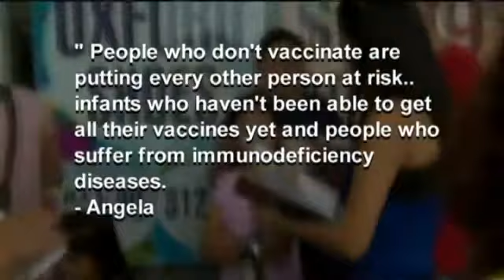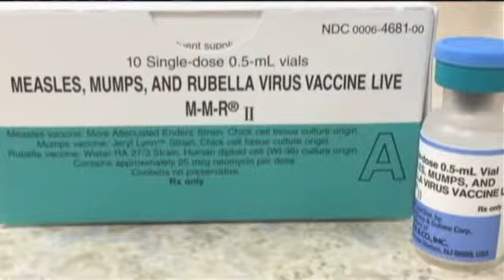Vaccination Debate in Eastern IA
CEDAR RAPIDS, IA (CBS2/FOX28) - Iowa school students are required to receive vaccinations, but nearly 8,000 youngsters have exemptions for medical or religious reasons. The recent outbreak of measles in 14 states is fueling a new debate over mandatory vaccinations.

15 years ago the CDC declared the highly contagious disease was no longer a threat in the U.S. Now, more than 175 cases have been recorded just since November. Most physicians says the decision to vaccinate is a no-brainer, but Hiawatha Chiropractor C.J.Kleene says at a time when Autism, A.D.D and A.D.H.D.appear more often, parents should have a right to choose.

Dr. Kleene says she is not anti-vaccine but is pro informed consent and encourages parents to do their own research. She has a three year old daughter herself, not of school age, who has not been vaccinated, " We feel that in the United States the risk of actually contracting one of those diseases and having a very adverse reaction to those diseases does not outweigh the potential risk from what those vaccines may cause from their toxic overload to our children. "

Many parents say they worry about youngsters who are not vaccinated being a danger to babies that are too young to receive their first shots and to children who have allergies and can not handle the vaccinations.
Others even suggest that school age kids who are not vaccinated should be forced to be home schooled to protect others.

Dr. Kleene says she doesn't believe anyone should be forced into receiving vaccinations against mumps, measles and rubella, but she says it's also important to keep it in perspective, "I have moms coming in here and saying I don't want to vaccinate my kids, I don't want them to have any of that toxic exposure, but they have no problem running them through a fast food restaurant, which I think is kind of an oxymoron."